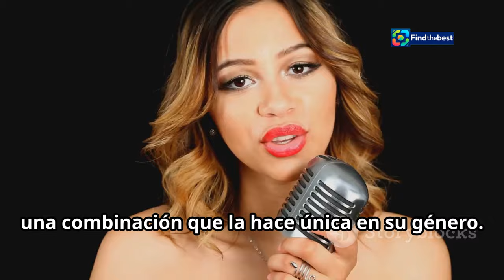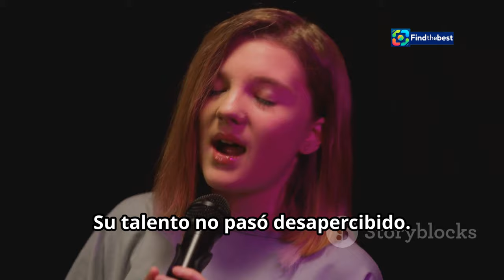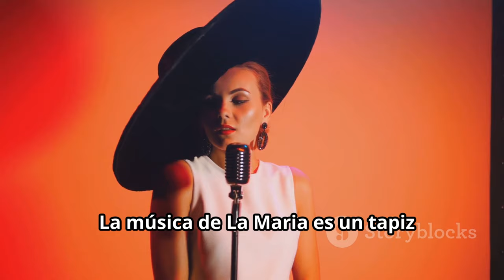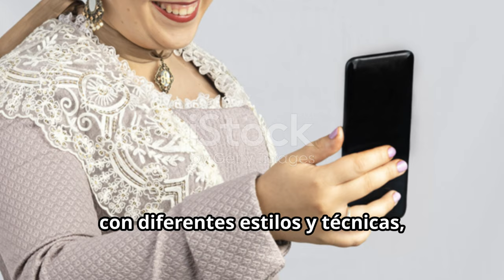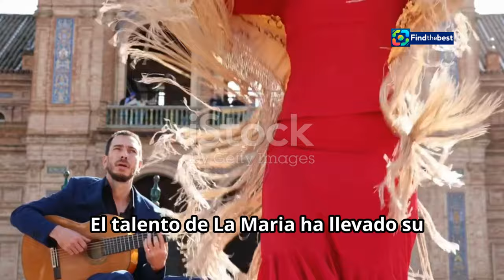Who is La Maria? The Rising Valencian Star at La Revuelta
OUTLINE:
00:00:00 A New Voice Rises
00:01:45 Rooted in Tradition, Reaching for the Future
00:02:32 A Testament to Talent
00:03:09 A Song of Resilience
00:03:51 Echoes of the Past, Hope for the Future
00:04:26 La Maria's Philanthropic Spirit
00:05:04 Bridging Generations Through Music
00:07:17 A Global Stage for Valencian Music
00:08:00 The Future is Bright for La Maria
00:08:44 Discover the Magic of La Maria

**YouTube Video Title (Spanish):** ¿Quién es La Maria? La Estrella Valenciana en Ascenso en La Revuelta

**Category:** Music

**Description (English):**
🎤✨ Meet La Maria, the talented Valencian singer who is taking the music scene by storm! In this video, we explore her incredible performance at "La Revuelta," where she pays tribute to those affected by DANA with her heartfelt song "Mon Vetlatori." 🎶💔

La Maria blends traditional Valencian music with modern sounds, creating a unique style she calls "traditional of the 21st century." 🌍🎵 Her debut album "L’Assumpció" has already won numerous awards, including Best New Artist at the Ovidi Music Awards. 🏆🎉

Join us as we dive into her inspiring journey, her musical influences, and her vision for the future of Valencian music. Don't miss this chance to discover one of the most promising artists of our time! 🌟💖

**Description (Spanish):**
🎤✨ ¡Conoce a La Maria, la talentosa cantante valenciana que está arrasando en la escena musical! En este video, exploramos su increíble actuación en "La Revuelta", donde rinde homenaje a los afectados por la DANA con su conmovedora canción "Mon Vetlatori". 🎶💔

La Maria fusiona la música tradicional valenciana con sonidos modernos, creando un estilo único que ella llama "tradicional del siglo XXI". 🌍🎵 Su álbum debut "L’Assumpció" ya ha ganado numerosos premios, incluyendo el de Mejor Artista Revelación en los Premios Ovidi. 🏆🎉

¡Únete a nosotros mientras profundizamos en su inspirador viaje, sus influencias musicales y su visión para el futuro de la música valenciana! No te pierdas esta oportunidad de descubrir a una de las artistas más prometedoras de nuestro tiempo. 🌟💖